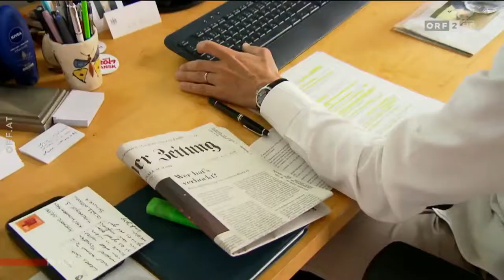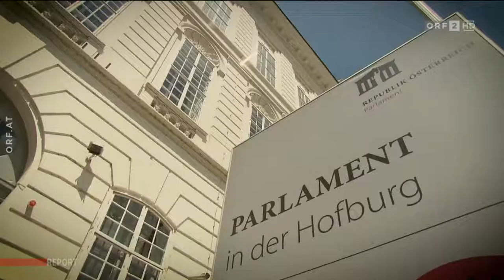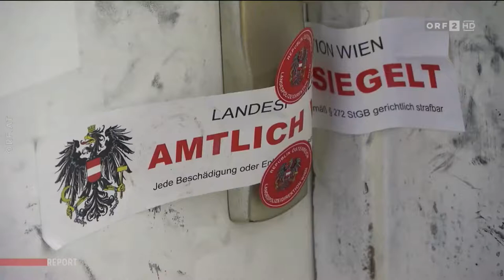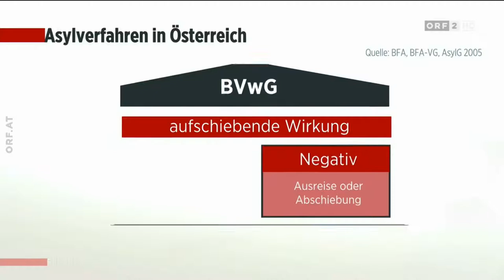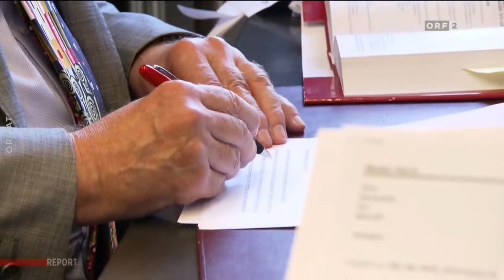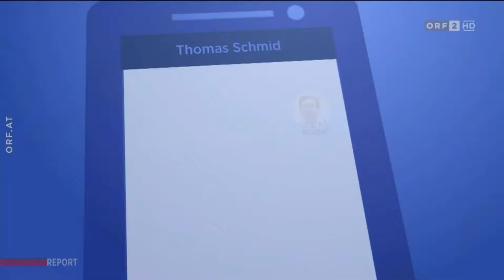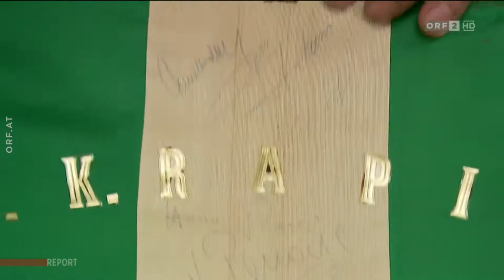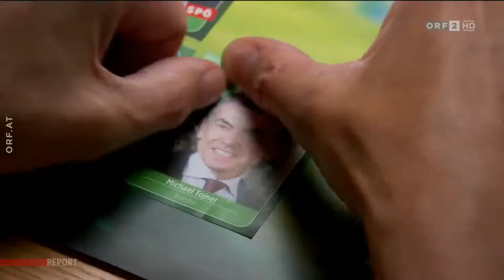ORF2 Report 13.07.21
Zeit-Dokumente der Schande JULI 2021